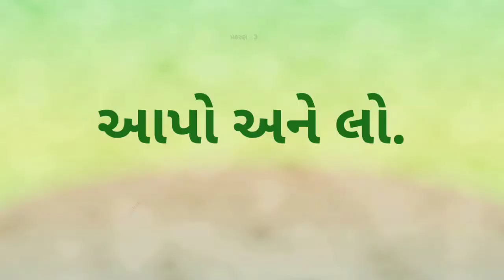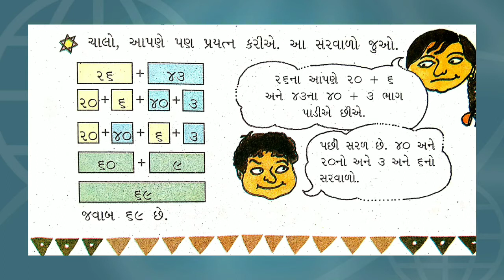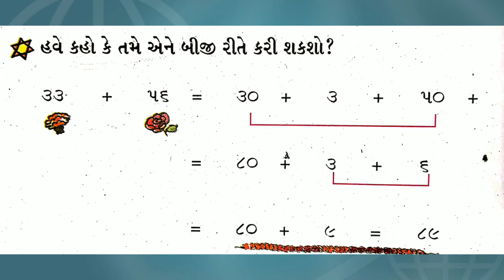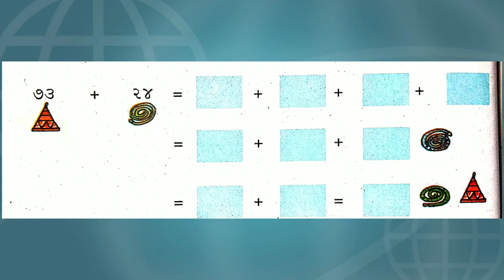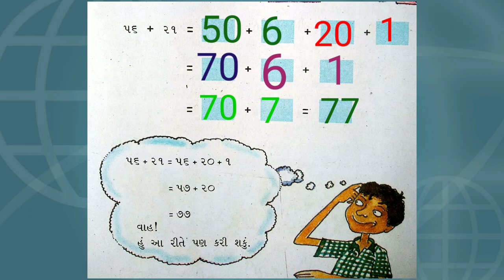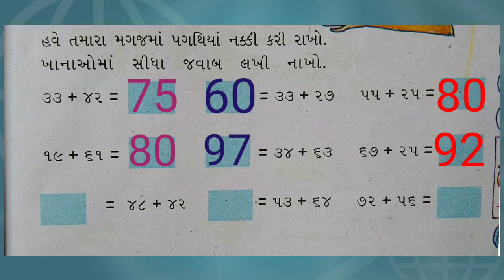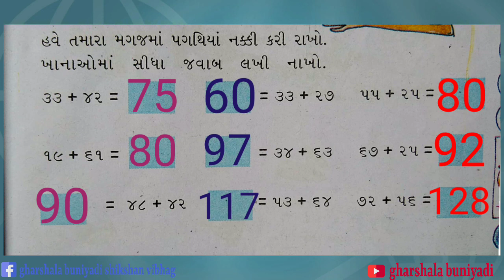ધોરણ - 3 ગણિત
Gharshal buniyadi shikshan vibhag || std-3 || વિષય - ગણિત || આપો અને લો ||